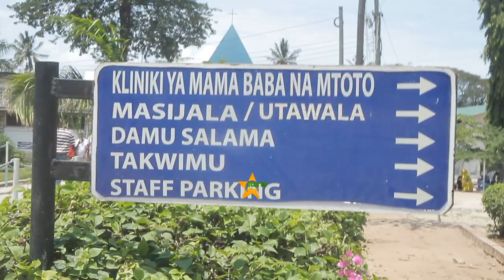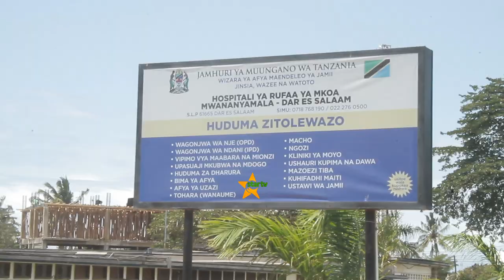MKUU WA WILAYA YA KINONDONI UWAONYA WAKANDALASI WANAOKWAMISHA UJENZI MWANANYAMALA HOSPITALI